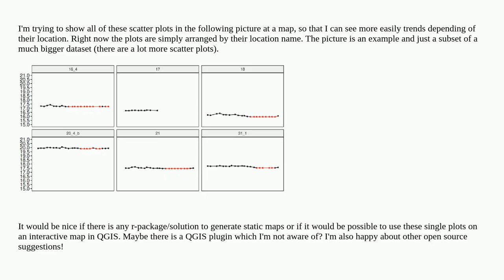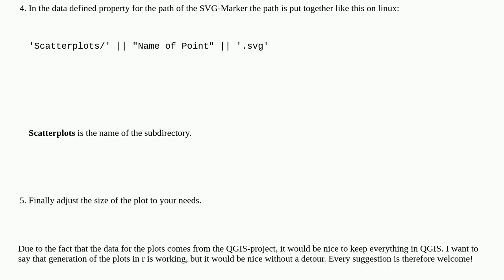Gis: Show plots at maps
Show plots at maps

A special thanks goes out to the community

  software-recommendations qgis r qgis-plugins plot